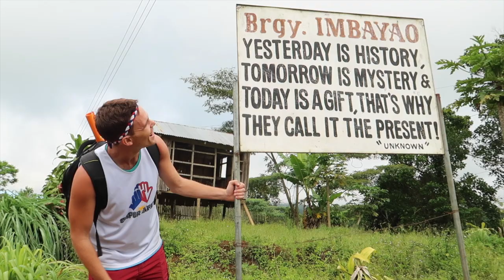A Raw Beautiful Morning and Swedish Girl In The Philippines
This is the perfect kind of morning in the Philippines...

I hopped on a night bus with a group of new friends to adventure into rural Bukidnon, Mindanao.  We were on a mission to get somewhere for a very inspiring and beautiful event!  Originally I didn't plan on filming the overnight adventure... but I just realized how raw and beautiful it was.

This is a beautiful morning and moments with a Swedish Girl in Brgy. Imbayao, Bukidnon.

SMILE :)

*** I WENT WITH NO MUSIC SO YOU CAN SEE HOW RAW AND SIMPLE THE BEAUTY IS.